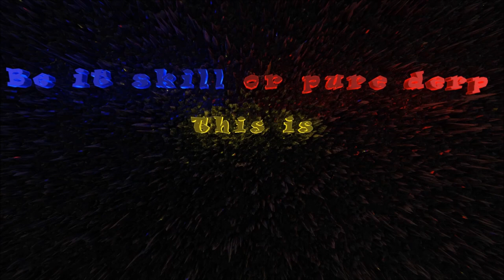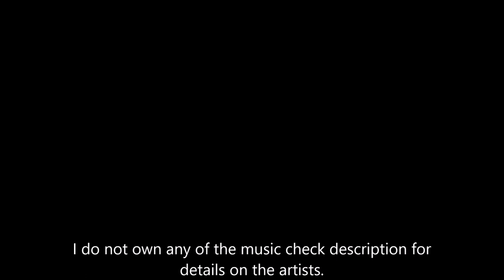EFT killersedge highlights ep5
Highlights with friends in Escape from Tarkov.

(No Copyright) High energy beat | Free to use | Free Music